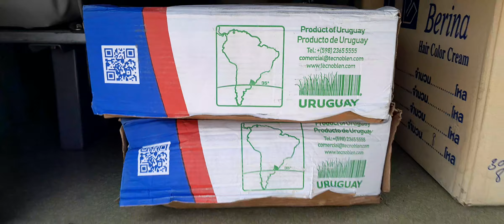!!! URUGUAY pa' TODO EL MUNDO !!!